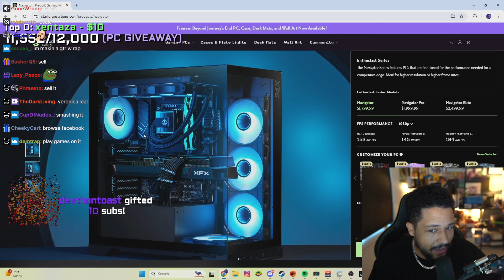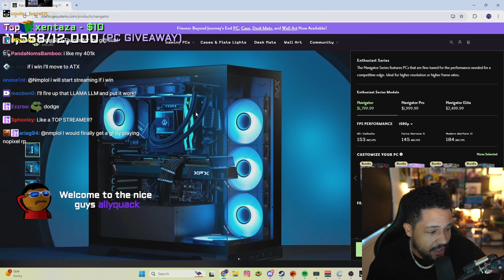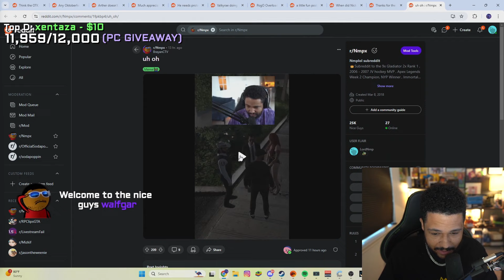Nmplol Predator Dance | OTK Highlights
Nmp looking for a new Dance for 25 gifted Subs